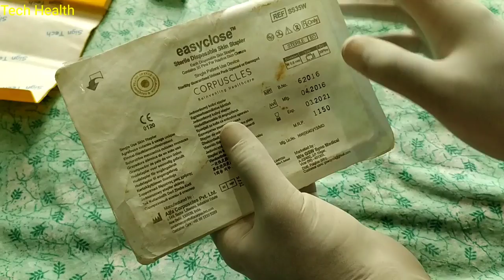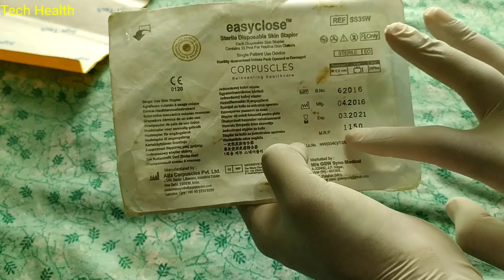Stapler how to Use || Skin Stapler Procedure || Skin Stapling Technique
Surgical Stapler how to Use ||
Skin Stapling technique
Surgical Stapler Procedure ||
Surgical Stapler ||
Staple 55
how to Remove surgical Staples
how to use  Staples